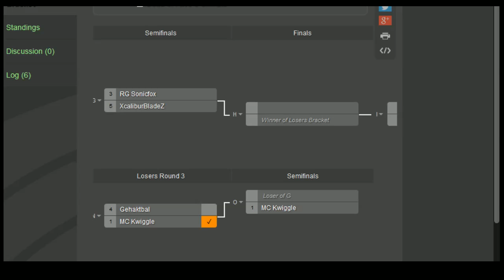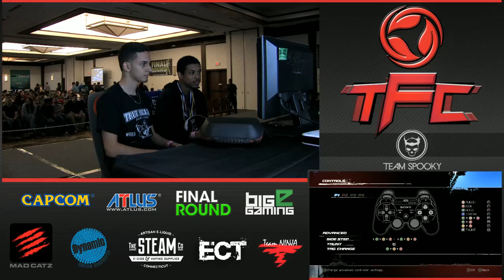Dead or Alive 5 Ultimate $8000 Team Ninja Top 8: RG Sonic Fox vs XcaliburBladez - The Fall Classic